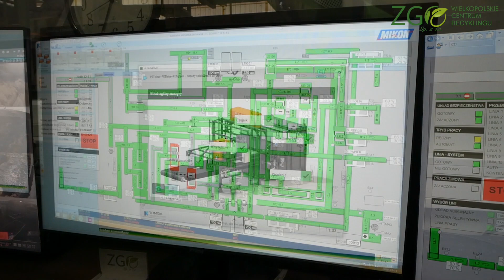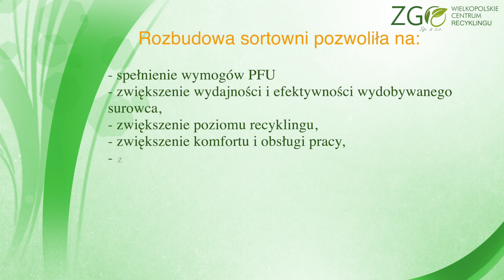Rozbudowa sortowni odpadów w Jarocinie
ZGO Sp. z o.o. w Jarocinie – Wielkopolskie Centrum Recyklingu jest jednym z najnowocześniejszych zakładów zagospodarowania odpadów komunalnych w Polsce. Mimo tego, przedsiębiorstwo ciągle poszukuje nowoczesnych rozwiązań, które pozwolą zwiększyć efektywność zakładu. Przez ostatnie pół roku, jarocińska spółka realizowała kolejną inwestycję – modernizację sortowni odpadów, która umocniła przedsiębiorstwo w gronie liderów tego typu zakładów w naszym kraju.